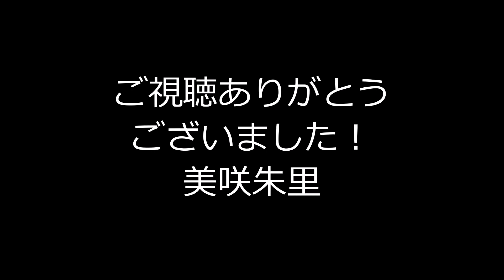ヨコハマよさこい節～百花繚乱舞～／美咲朱里【2019.9.25横浜市南公会堂 横浜歌謡祭「花京院しのぶ40周年」】